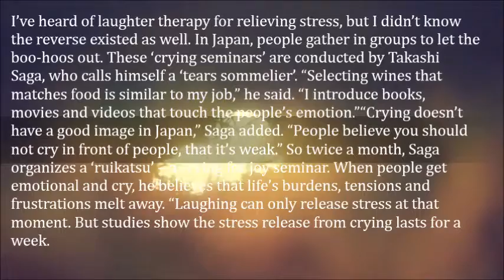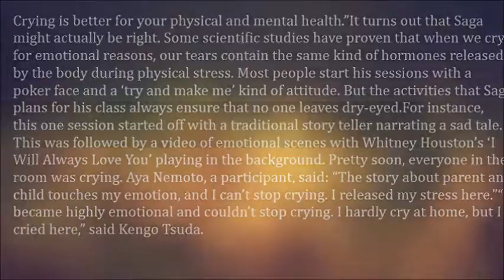Japanese Attend Crying Seminars to Improve Physical and Mental Health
I’ve heard of laughter therapy for relieving stress, but I didn’t know the reverse existed as well. In Japan, people gather in groups to let the boo-hoos out. These ‘crying seminars’ are conducted by Takashi Saga, who calls himself a ‘tears sommelier’. “Selecting wines that matches food is similar to my job,” he said. “I introduce books, movies and videos that touch the people’s emotion.”

“Crying doesn’t have a good image in Japan,” Saga added. “People believe you should not cry in front of people, that it’s weak.” So twice a month, Saga organizes a ‘ruikatsu’ – a crying for joy seminar. When people get emotional and cry, he believes that life’s burdens, tensions and frustrations melt away. “Laughing can only release stress at that moment. But studies show the stress release from crying lasts for a week. Crying is better for your physical and mental health.”

It turns out that Saga might actually be right. Some scientific studies have proven that when we cry for emotional reasons, our tears contain the same kind of hormones released by the body during physical stress. Most people start his sessions with a poker face and a ‘try and make me’ kind of attitude. But the activities that Saga plans for his class always ensure that no one leaves dry-eyed.